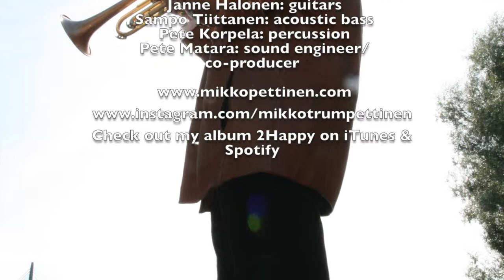No Greater Solitude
Videon aihe on No Greater Solitude